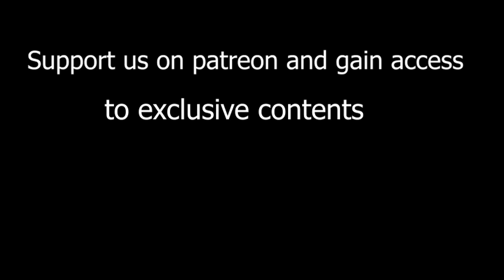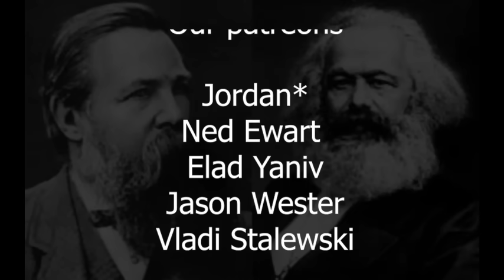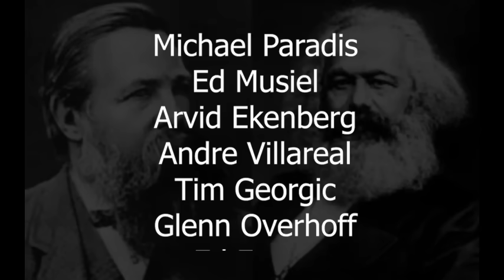Facts about Karl Marx Never Taught In Schools | Thomas SowellTV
- Black Rednecks and white Liberals:
- Intellectuals and society:
- Intellectuals and Race:
- Basic Economics:
- Charter Schools and their enemies:
- Discrimination and Disparities:
- Economic Facts and Falacies:
- The Vision of the Anointed: Self-congratulation as a Basis for Social Policy: